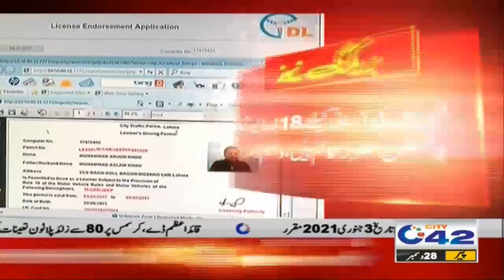Be Ready, All Old Driving License Will Be Expired Soon?